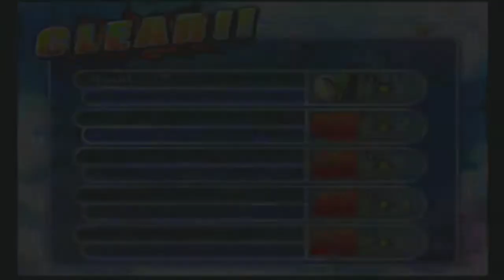Dragon Ball Z Budokai Tenkaichi 2 Part 27